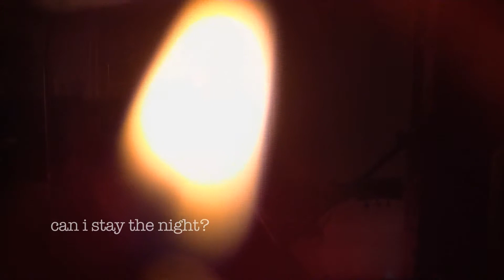Stephen Hiscox - Can I Stay the Night?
On a winter night at home.  Song & film: Stephen Gerard Hiscox.